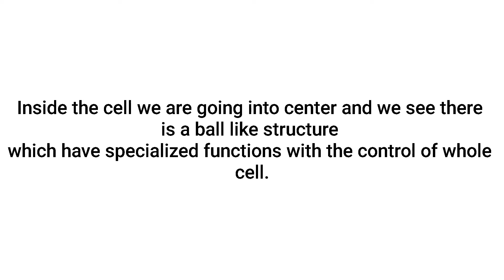Cell and cellular components.